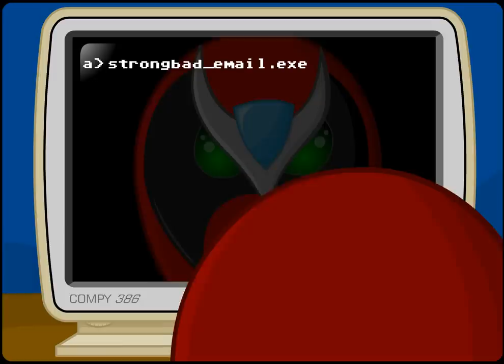Strong Bad Email #103 - Haircut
Strong Bad struggles to answer an email about haircuts.